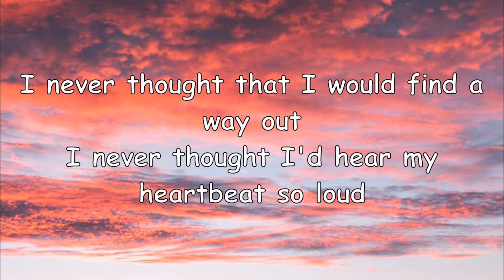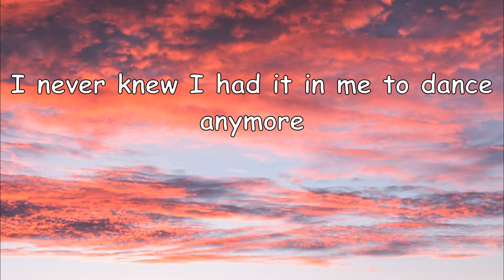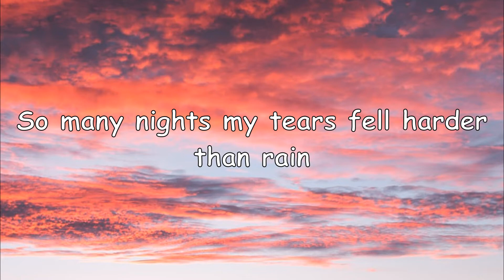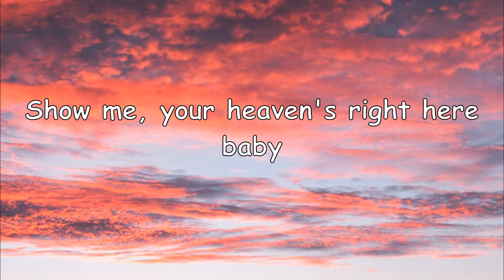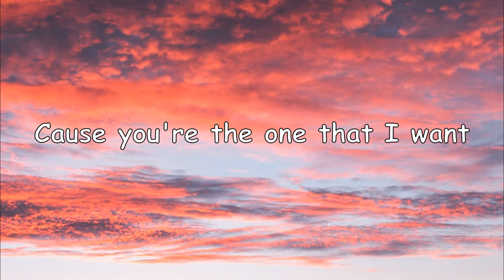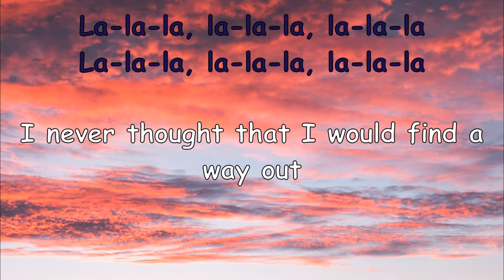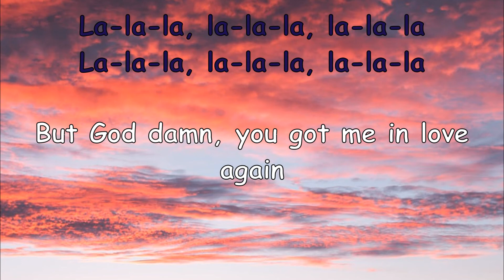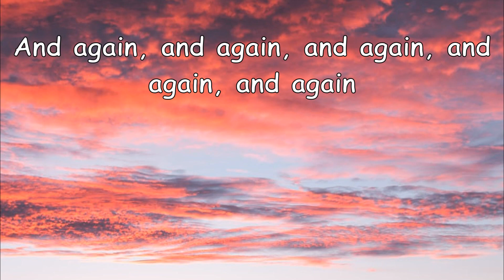Dua Lipa - Love Again (lyrics)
🎤 Lyrics: Dua Lipa - Love Again

[Chorus]
Again

[Chorus]
Again

[Bridge]
La-la-la, la-la-la
La-la-la, la-la-la
(We're in love, we're in love)
(We're in love, we're in love, oh, oh)

[Chorus]
You got me in love again (Again and again)